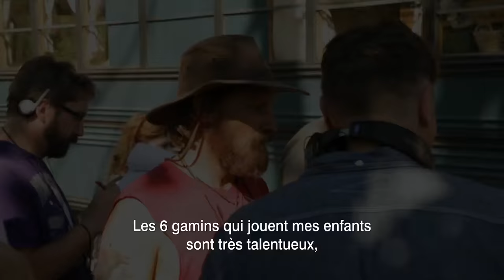Captain Fantastic avec Viggo Mortensen - Featurette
Featurette de CAPTAIN FANTASTIC de Matt Ross avec Viggo Mortensen, Frank Langella, George MacKay, Samantha Isler, Annalise Basso, Nicholas Hamilton, Shree Crooks, Charlie Shotwell, Ann Dowd, Erin Moriarty, Missi Pyle, Kathryn Hahn et Steve Zahn.

Synopsis : Dans les forêts reculées du nord-ouest des Etats-Unis, vivant isolé de la société, un père dévoué a consacré sa vie toute entière à faire de ses six jeunes enfants d’extraordinaires adultes.
Mais quand le destin frappe sa famille, ils doivent abandonner ce paradis qu’il avait créé pour eux. La découverte du monde extérieur va l’obliger à questionner ses méthodes d’éducation et remettre en cause tout ce qu’il leur a appris.